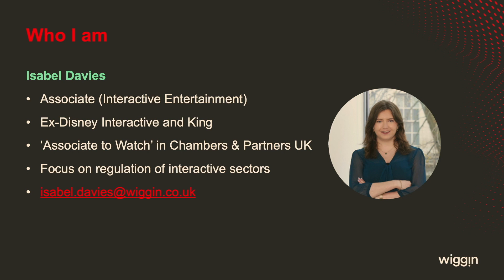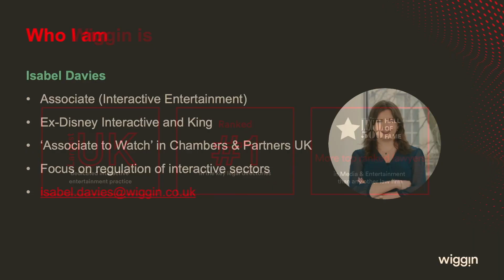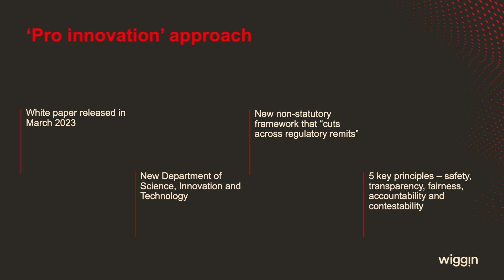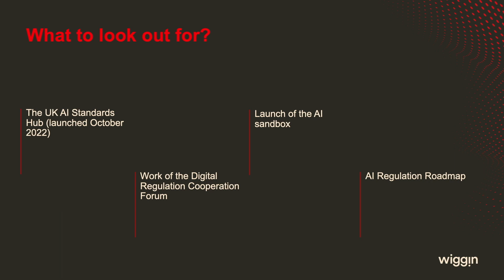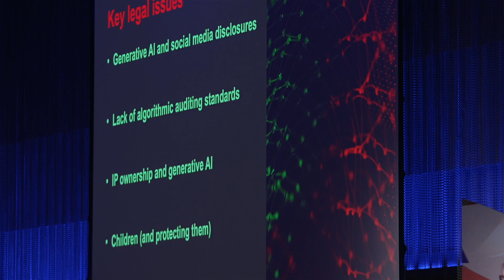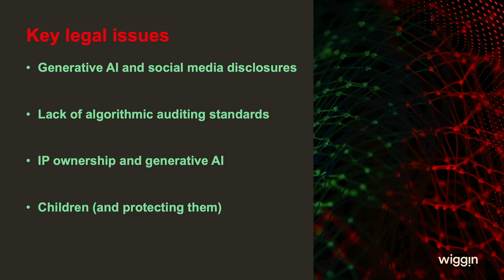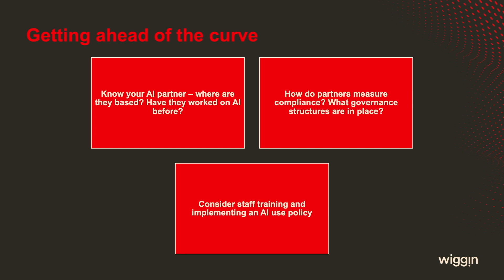IAB UK Engage 2023: Isabel Davies, Associate, Wiggin LLP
Regulating AI: the death of innovation?

As regulation becomes an increasing part of the AI conversation, Wiggin’s Isabel Davies unpacks how the UK government are approaching this hot topic.